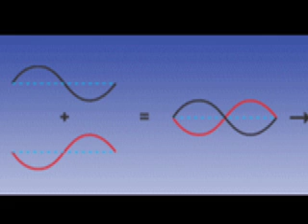Biophoton therapy: a critical appraisal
Biophoton theraoy is hot, but it is totally unproven and can be regarded as the biggest hoax within complementary medicine. Foundation IOCOB warns patients and lay-therapists not to get involved.